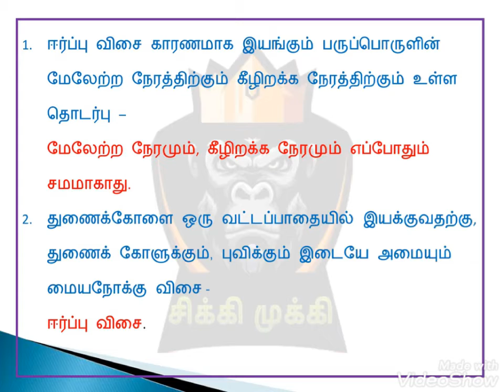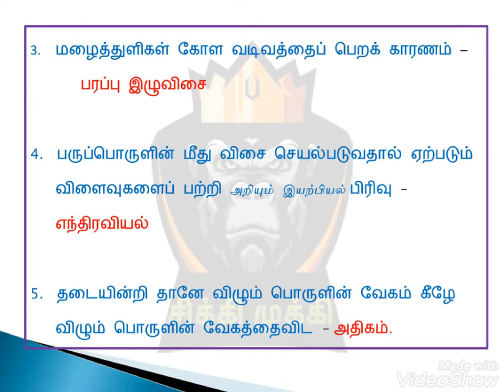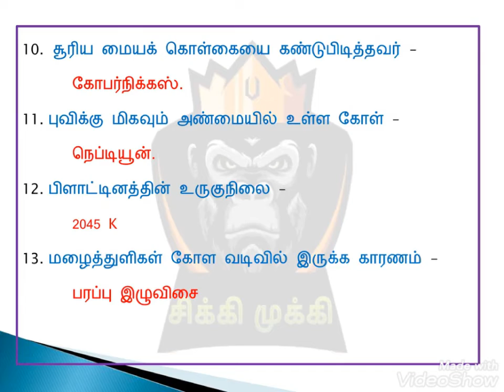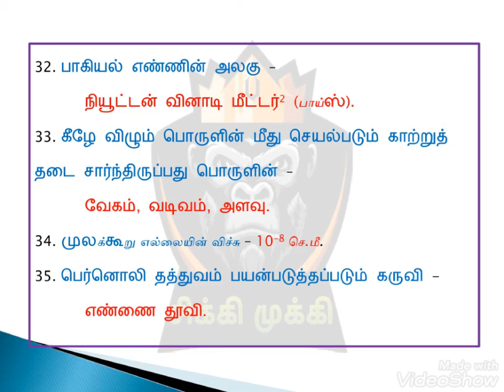PPT 7 PHYSICS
GENERAL KNOWLEDGE, PHYSICS